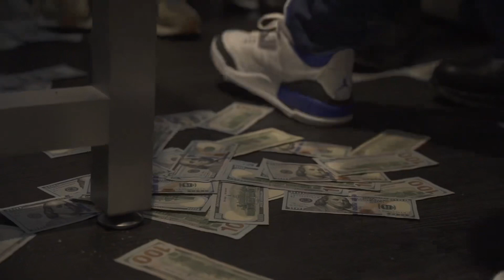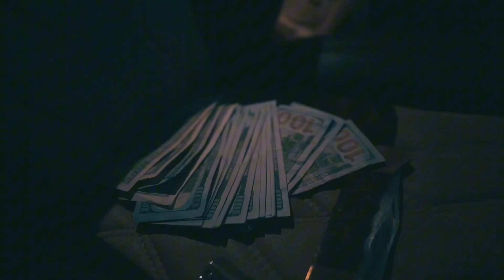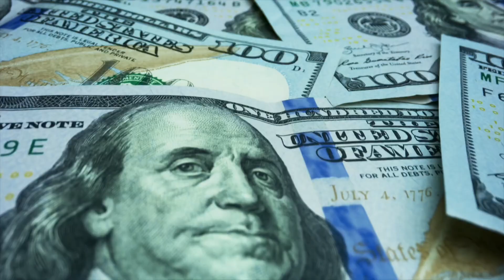Lil Uzi Vert - B12 (Official Music Video)